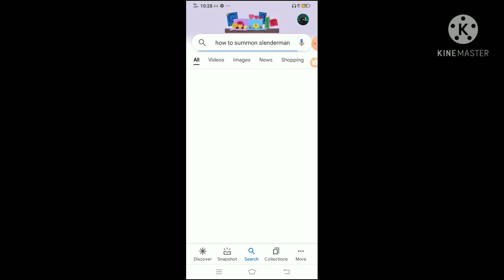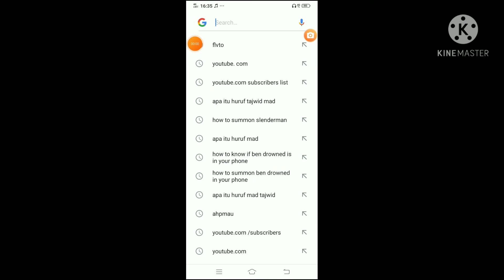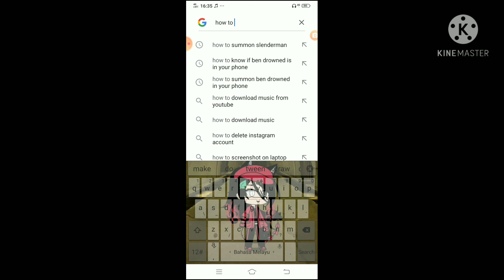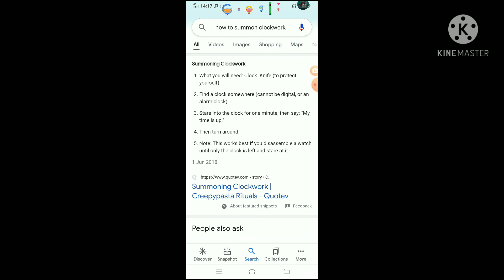Summoning creepypasta with shadow!!